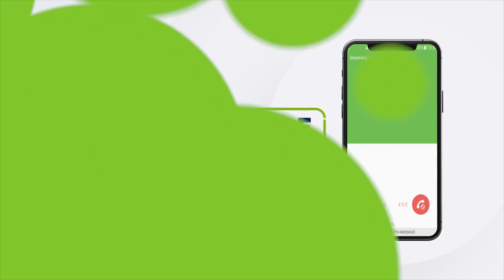Wasiir Maxamed Kaahin oo ka warbixiyay kulan deg dega oo isugu yimadeen masuuliyiinta xisbiga Kul...